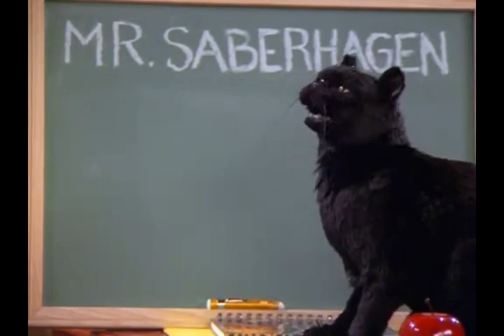Sabrina LBA (latino) - Salem El Maestro Saberhagen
M + Fuego= mfuego
Salem Saberhagen